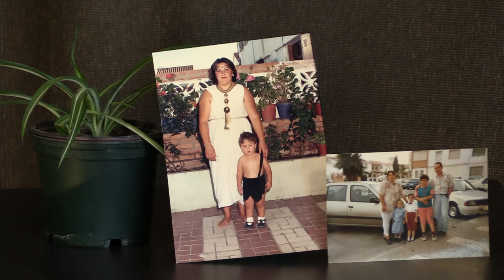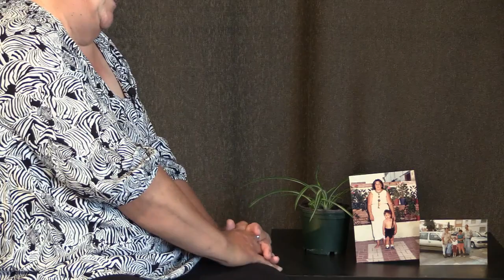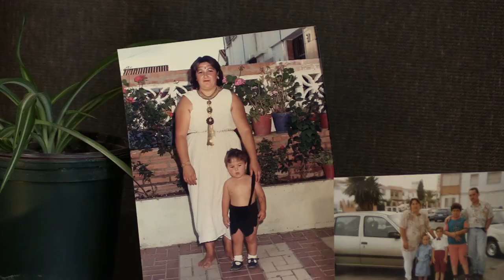La historia de Mela - Historias de Palma Palmilla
Entrevista enmarcada dentro del proyecto Interbarrios, una iniciativa conjunta de Onda Color en Málaga y OMC Radio en Madrid para poner en valor las historias y las vivencias de los vecinos y vecinas.

Esta iniciativa cuenta con el apoyo de la Obra Social de La Caixa